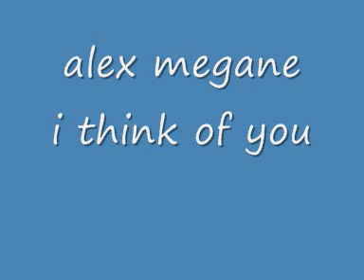alex megane i think of you